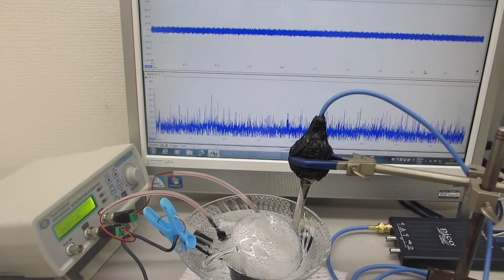ガラス容器と超音波加湿器(1.7MHz 15W)を利用した超音波実験（超音波システム研究所）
超音波加湿器とガラス容器による、
１－１００ＭＨｚの音響流（超音波伝搬状態）制御を可能にする

　２０Ｗ以下の超音波出力で、１０００リッターの水槽でも、